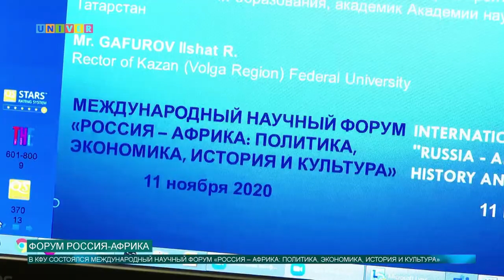Форум Россия-Африка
Какой форум прошел в Казанском университете? Какие вопросы на нем обсуждались? И почему это важно не только для университета, но и мира в целом узнаете в нашем следующем сюжете.